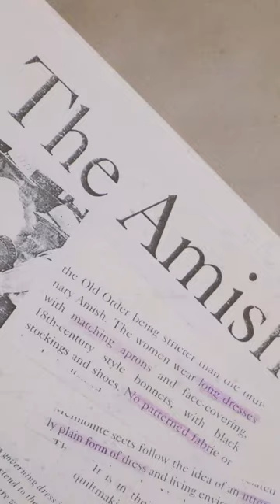BENCHFashionWeek2023: MICH DULCE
Experience the return of a fashion icon as Mich Dulce presents her first fashion show in 15 years at BENCHFashionWeek2023. Inspired by her fascination with the Amish and their rules of dress, her collection showcases elegant simplicity with a neutral palette and unique fabrics, including her trademark T'nalak, Pina and the introduction of latex as part of her repertoire.

Don't miss the livestream on TikTok, Facebook, and BENCH's other social media channels on Sept 24 (Day 3) to witness Mich Dulce's evolution and her remarkable design aesthetic. 🎥🔴